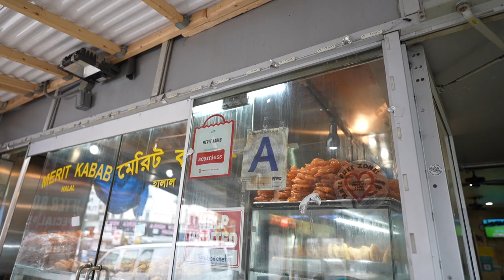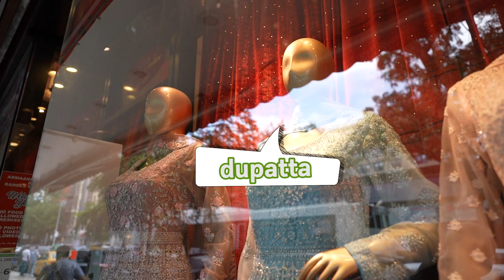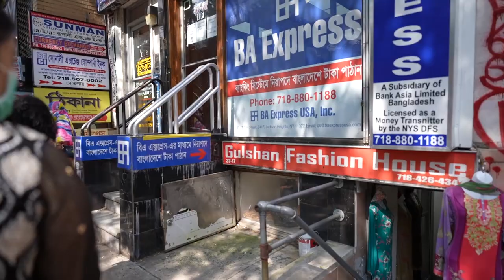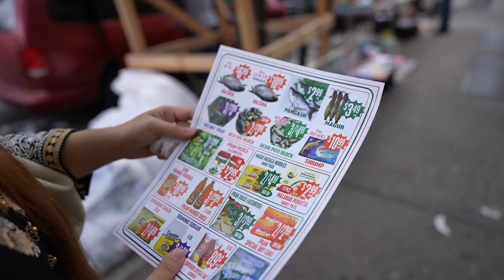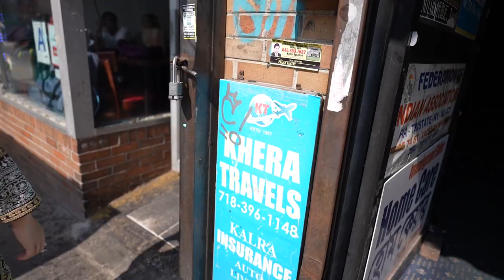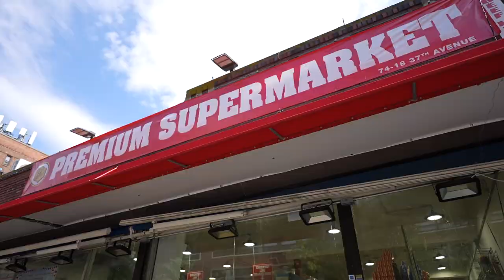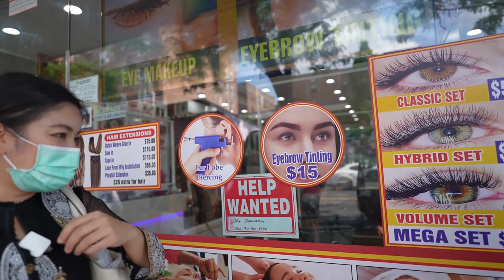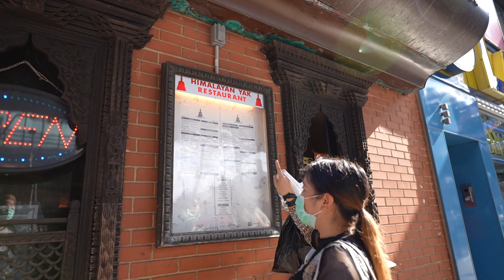ทำไมอเมริกามีแต่คนอินเดีย? บุกพาหุรัตในนิวยอร์ก I กู๊ดเดย์ อเมริกา EP17 I Indian Town USA